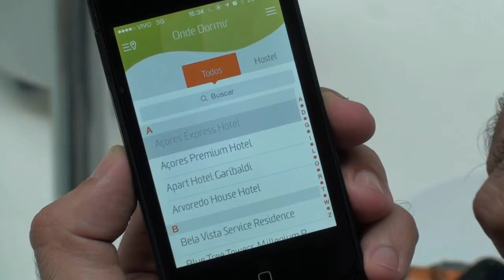App será legado da Copa do Mundo para Porto Alegre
Thiago Ribeiro, coordenador do Porto Alegre Digital, diz que o aplicativo será, depois do evento, um novo canal de comunicação entre o cidadão da cidade e a administração mmunicipal. O app foi lançado durante a BITS 2014.

No PoA App, é possível conferir agenda cultural, lista de bares, restaurantes, hotéis, pontos turísticos, notícias e mapa de atrações da cidade. Além de um guia completo sobre a cidade, o recurso apresenta informações sobre a Copa do Mundo 2014 em Porto Alegre, indicando a programação especial que acontecerá fora dos gramados durante o mundial, como retirada de ingressos, Centro de Informações Turísticas e sobre o estádio Beira-Rio. As informações são todas geolocalizadas e estão disponíveis em inglês, espanhol e português.